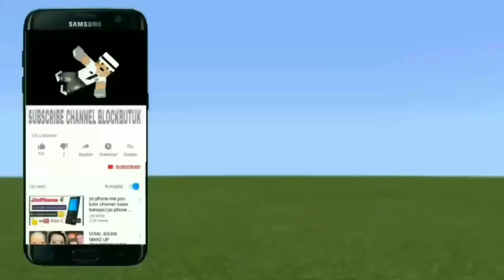Cara membuat portal Palestina di minecraft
Thanks Allah S.W.T

Video ini di buat hanya untuk hiburan
Jangan coba menirukanya di rumah
Karena Yang saya lakukan di video
tersebut menggunakan mod/addons
dan melalui proses editing

StayAtHome✌

💡Usahakan tonton sampai selesai agar kalian nggak salah faham,jangan di skip. ➖➖➖➖➖➖➖➖➖

💢Please hargai sebuah karya,karena buat video itu nggak gampang. ™™™™™™™